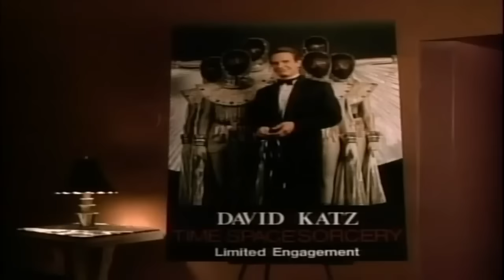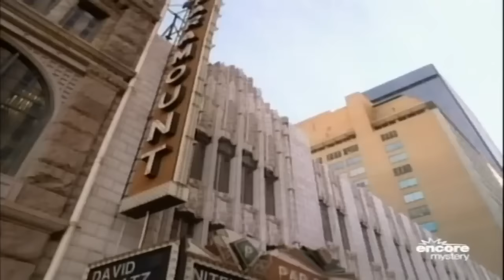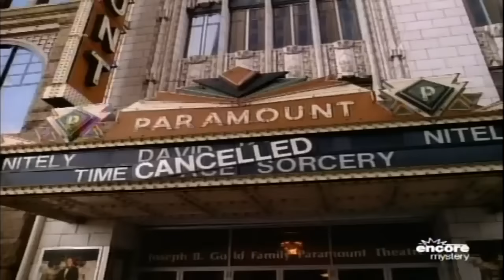Perry Mason Full Episodes 2023 - The Glass Coffin - Best Crime HD Movies